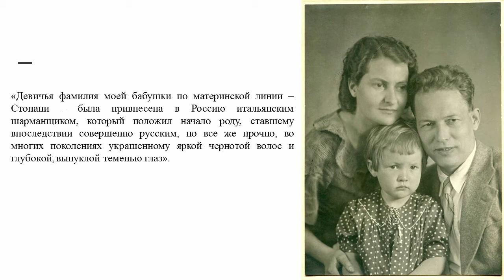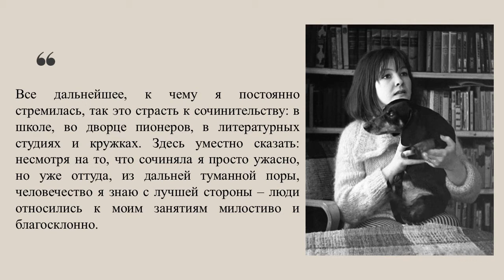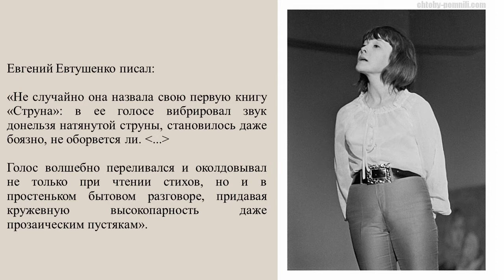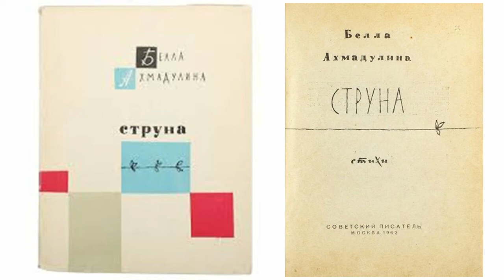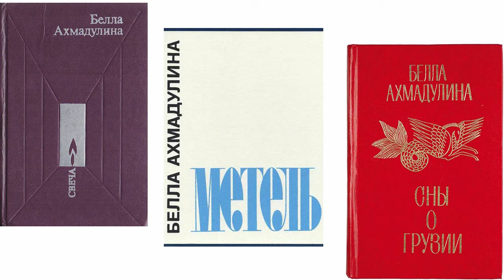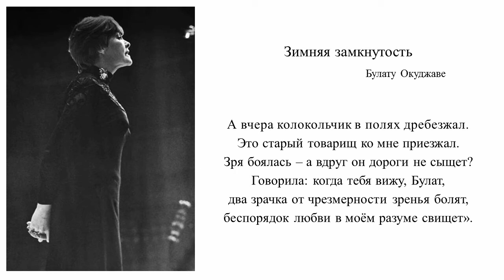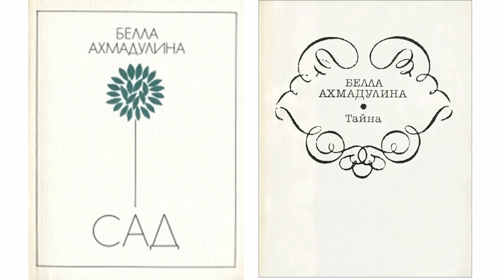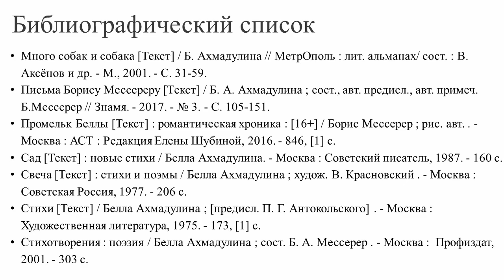Белла Ахмадулина. Сокровище русской поэзии.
Видеопрезентация Октябрьской библиотеки № 2 им. Н. К. Жернакова